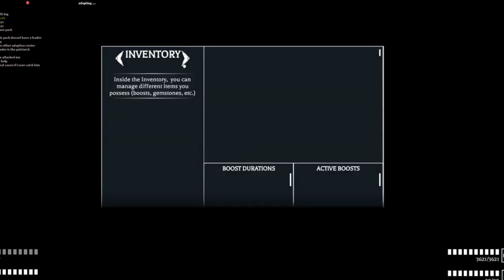Sauropelta megapack is WILD [ Prior Extinction]